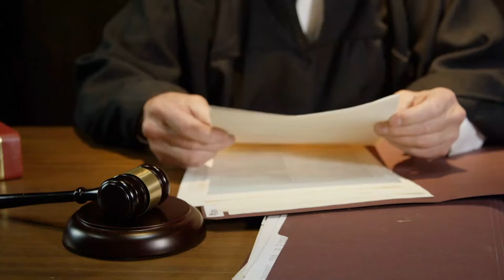Russia Reveals 7 New Weapons & SHOCKS The US!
In this video, we go deep into Russia's latest discoveries, revealing seven game-changing new weapons that have sent shockwaves through the US and the global defence community alike. From powerful hypersonic weapons to cutting-edge drone technology, Russia's disclosure has stirred heated debate and speculation.

The unveiling ceremony, staged under great expectation and secrecy, demonstrated Russia's unwavering pursuit of military innovation and technological superiority. Among the new weapons disclosed are stealth drones with advanced reconnaissance capabilities, which pose a severe challenge to traditional surveillance systems.

One of the most anticipated announcements is the next-generation hypersonic missile, which is capable of incredible speeds and manoeuvrability, leaving standard defence systems obsolete. This advance in missile technology has aroused worries and forced urgent rethinking of global military policies and defence postures.

Russia also unveiled breakthroughs in electronic warfare, including advanced jamming equipment and cyber capabilities meant to disrupt and neutralise opponent communications and infrastructure. The repercussions of these changes are far-reaching, affecting not just military operations but also geopolitical dynamics and international security architecture.

As tensions between Russia and the United States remain high, the announcement of these new weapons serves as a sharp reminder of the ongoing arms race and the ever-changing nature of modern warfare. Analysts and specialists are attentively monitoring the situation to determine the strategic implications and potential consequences for global stability.

Join us as we examine the significance of Russia's most recent revelations, including the ramifications for international relations, defence strategies, and the global power balance. From the corridors of military command to the halls of diplomatic discussions, the introduction of these seven new weapons has undoubtedly transformed the landscape of global security.